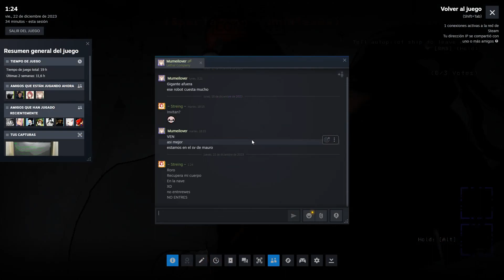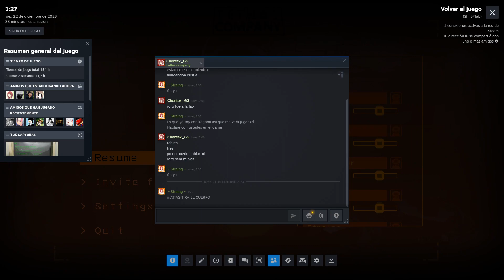Lethal Company #3 (Rancio Gameplay)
Nada :D